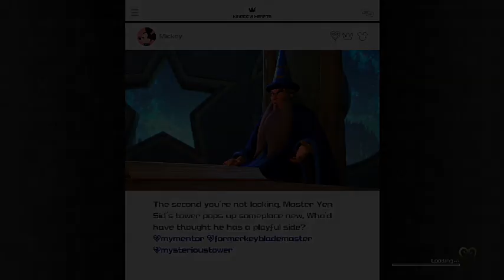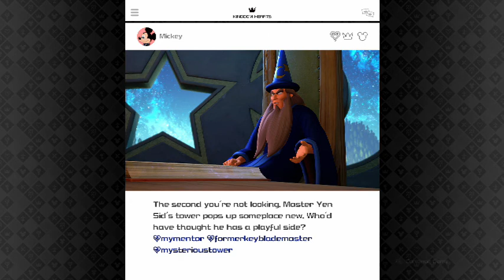My Great Game My Great Capture 2020 03 17 23 35 16